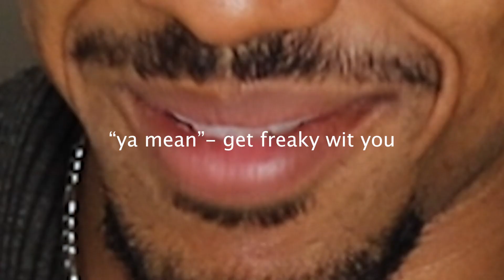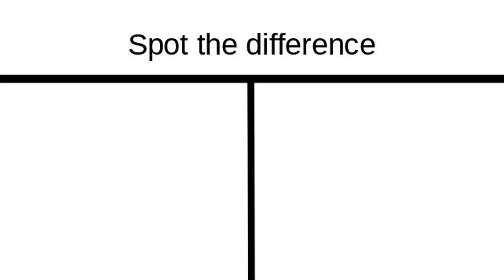ADULT JOKES IN KIDS SHOWS 2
Have you ever noticed those hidden jokes in your favorite childhood shows that you didn't understand as a kid? In this video, we're going to take a closer look at some of the most notorious adult jokes hidden in popular kids shows.

We'll start by discussing some of the classic shows, like SpongeBob SquarePants, where there are subtle jokes that may go over a child's head but will make an adult laugh. Then we'll move on to examine more recent shows, such as Scooby Do and The Justice Leage, and analyze some of the more mature jokes that are targeted toward older audiences.